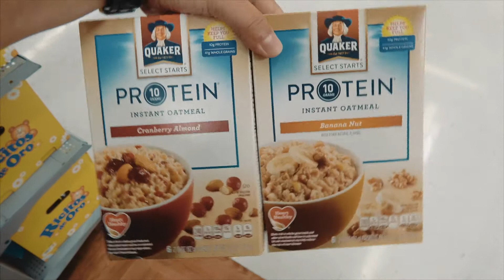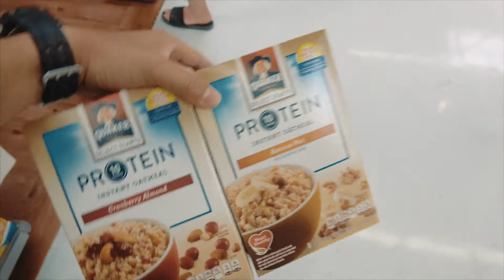VLOG #7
We saw whales in the beach. 🐳